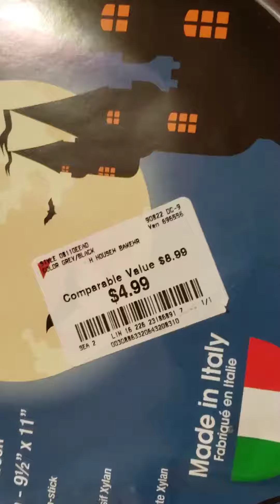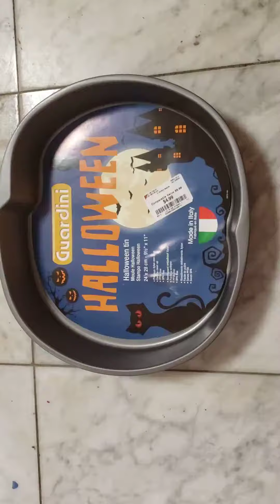Halloween is going to get 🇺🇸 us(4)